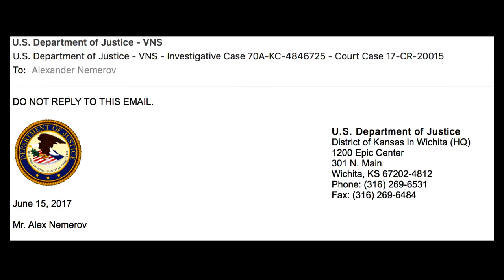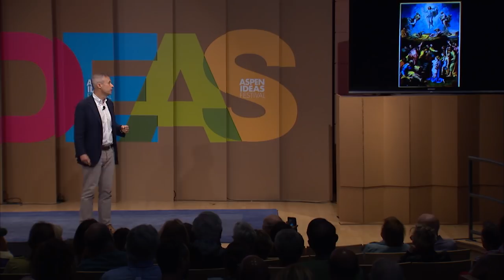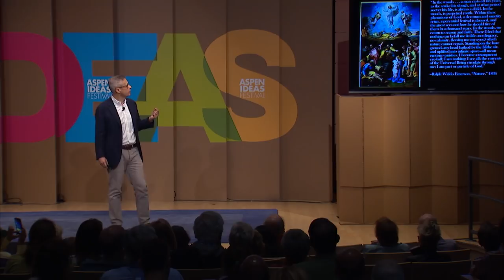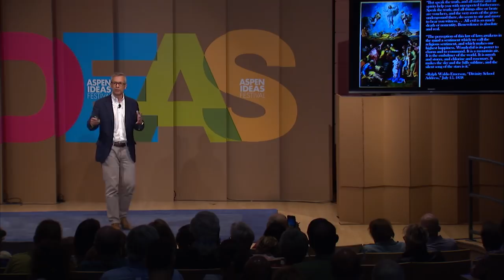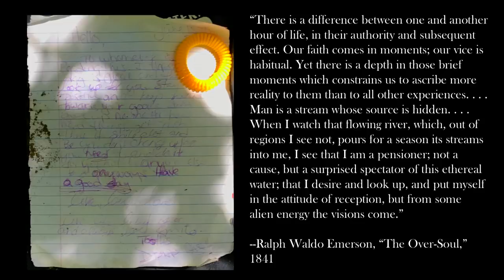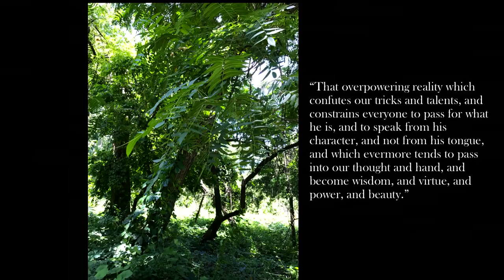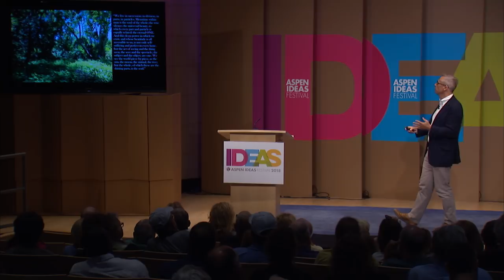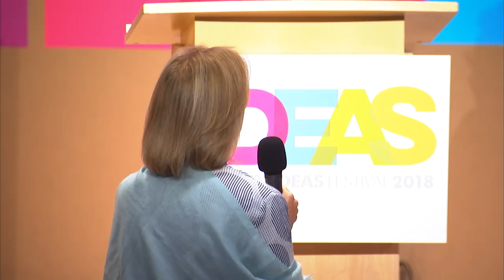Take from the Rich, Give to the Poor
What divides us, and what do we share? When moments of mystic clarity come to us, what do they reveal? In this talk, art history professor and author Alexander Nemerov recounts a trip he took to Chico, California to visit the site where the Sherwood Forest scenes in the 1938 Hollywood movie The Adventures of Robin Hood were filmed. Meditating on history and fiction, and love and loss, he explores the relation of Robin Hood’s famous words — “Take from the rich, give to the poor” — as they relate to his own life.

Speaker: Alexander Nemerov